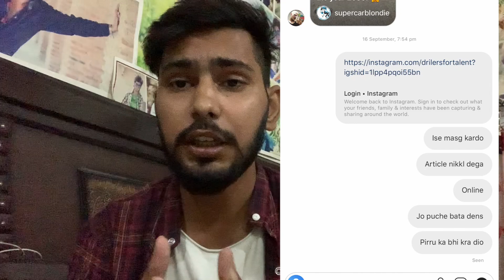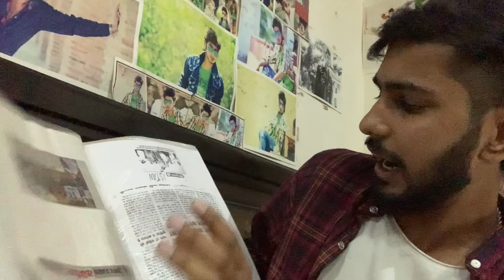Chu Chu ke funs Channel Ka Name Change Kyun Kiya ?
Chu Chu ke funs Chanel Ka Name Change Kio Kya ?
ye video mene kisi ko bura ya acha batne ke liye nai banai hai sirf batya hai ham log alag kio huye hai

aap log batao me kya karta ye nai karta to ?